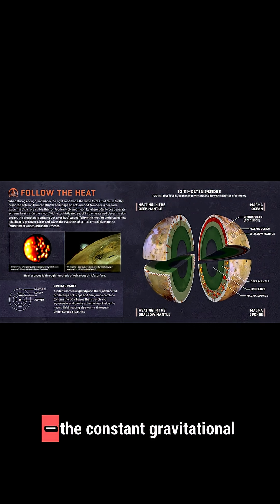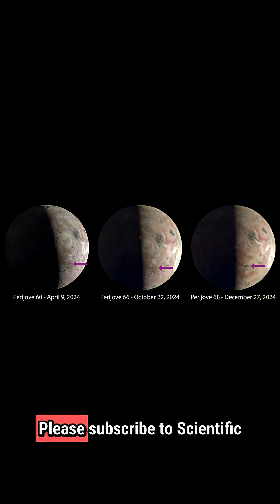Jupiter’s Volcanic Moon Io Is Hotter Than We Ever Imagined | New NASA Discovery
Jupiter’s moon Io — the most volcanic world in our Solar System — just surprised scientists again. 🌋
New data from NASA’s Juno mission reveals that Io may be hundreds of times hotter than we ever thought.

Previous measurements missed vast amounts of heat because they focused only on one infrared band.
Now, scientists have found that half of Io’s total heat comes from just 17 volcanic vents out of 266 known ones — challenging the idea that Io has a global magma ocean.

This discovery reshapes our understanding of tidal heating, volcanic activity, and how worlds far from the Sun can still burn with incredible energy.

🔥 Witness the untamed power of Jupiter’s fiery moon — Io, the most volcanic body in the Solar System.